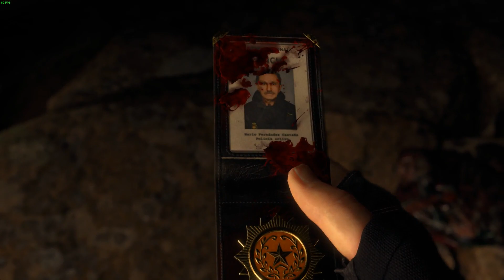RE4 Remake chainsaw demo killing 2 DR.SALVADOR with ease